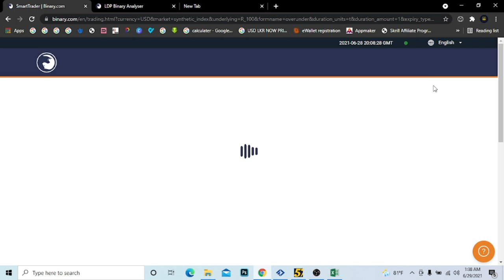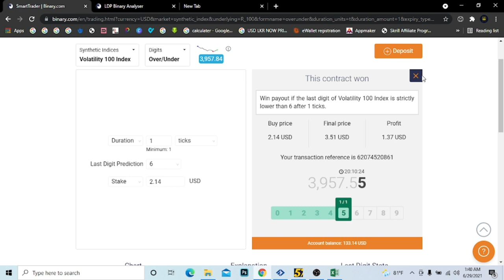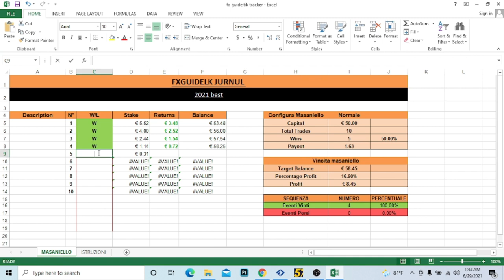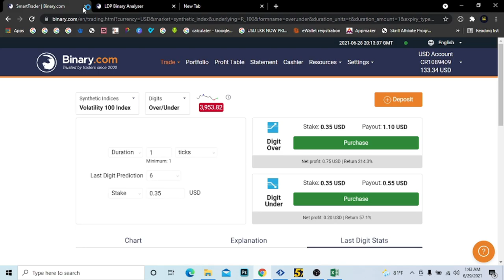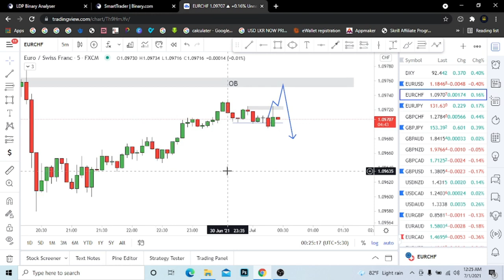BINARY Option Motivational Talk and Live Trading Sinhala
Forex Strategy
Forex Method
Forex Robot
Forex Signals